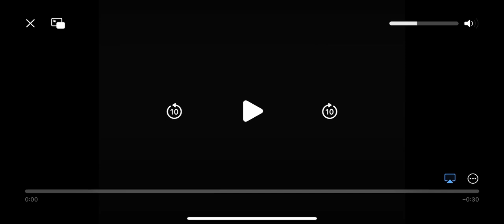Arby’s - Fishnets Commercial ( 2006 )